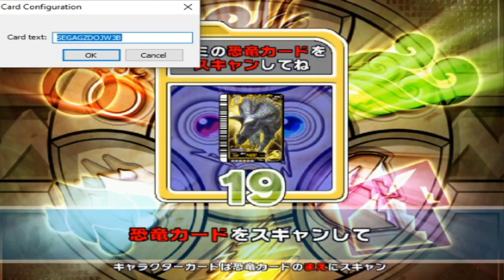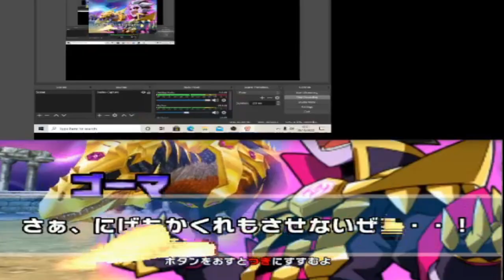Dinosaur King Awakened | Episode 7 | Halloween Edition 2020 [恐竜キング]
Dinosaur King, Halloween edition [恐竜キング]:
First off, Happy Halloween, second, yes its time for the Halloween special where I will take on Goma using 3 spooky dinosaurs, Some of which chosen by you all. Enjoy :)

Dinosaurs Used:
Black T Rex: ✊ Magma Blaster 🖐 Burning Dash ✌ Fire Bomb
Saurophaganax: ✊ Magma Blaster 🖐 Volcano Burst ✌ Death Fire
Gigas (armor): ✊ Magma Blaster 🖐 Volcano Burst ✌ Death Fire